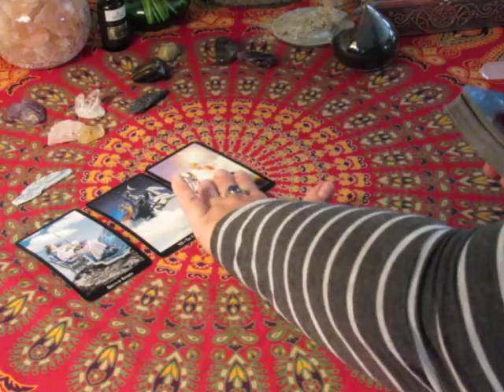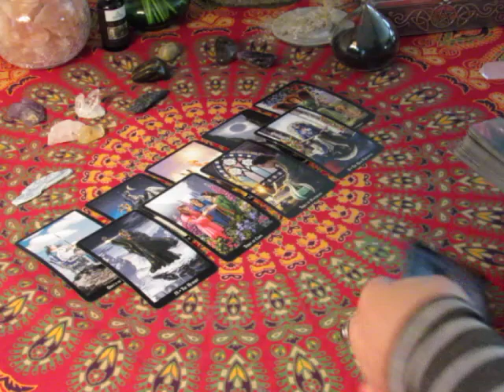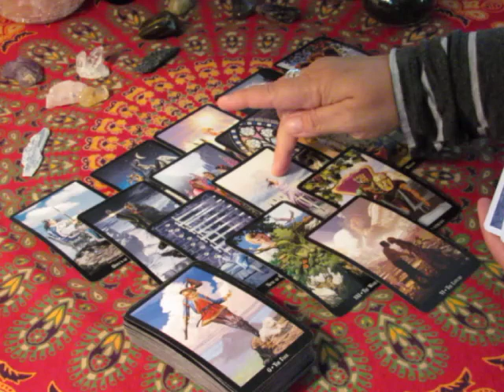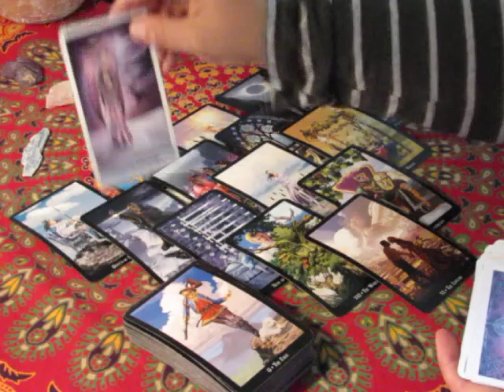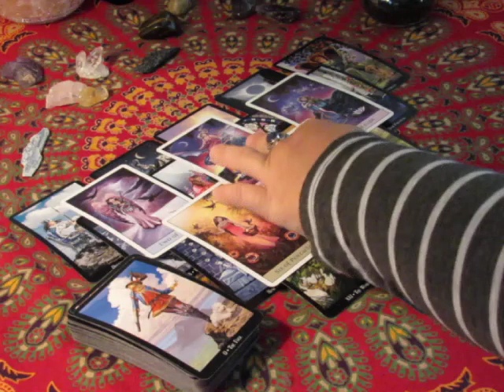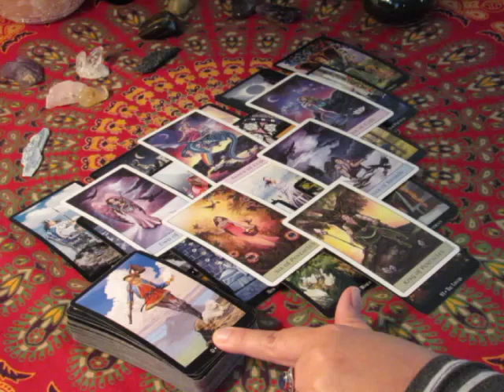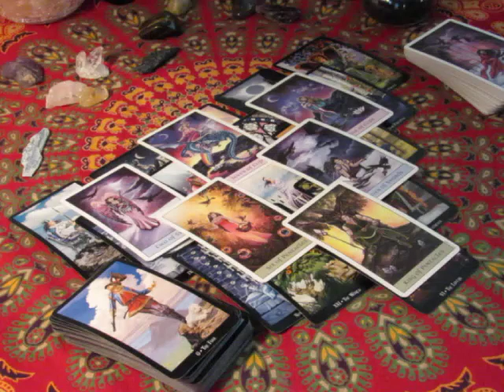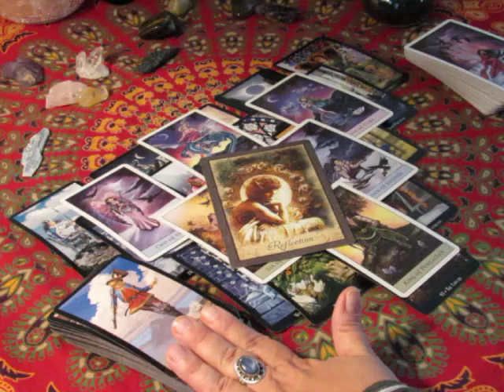~Cancer~Who is Pretending?~October 16 to 22 Weekly Love Tarot Reading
Join the group to perhaps get a free mini reading and learn about spirituality at the same time. click the link.